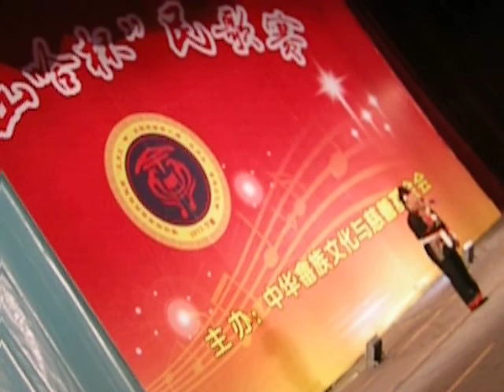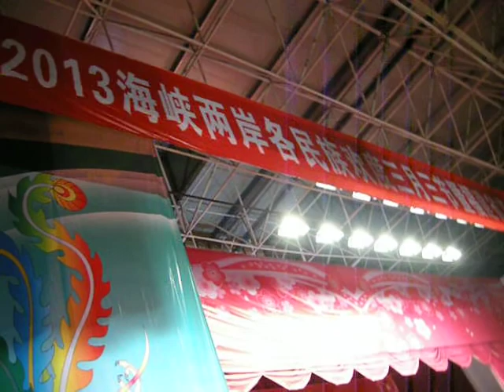山哈歌言2013寧德市畲族三月三活動-觀看山哈杯民歌賽